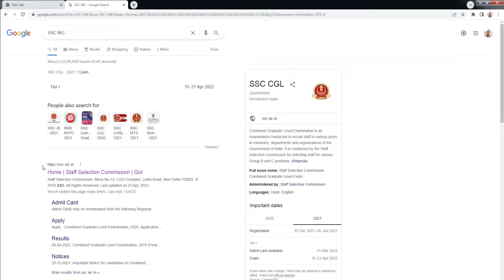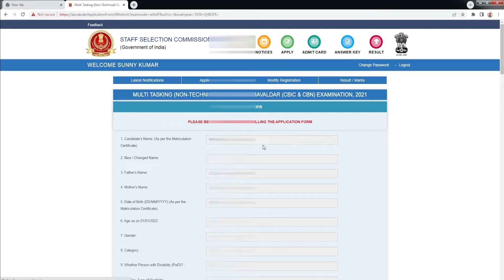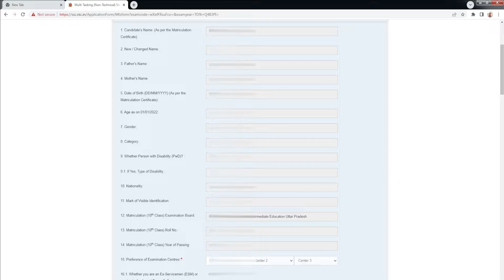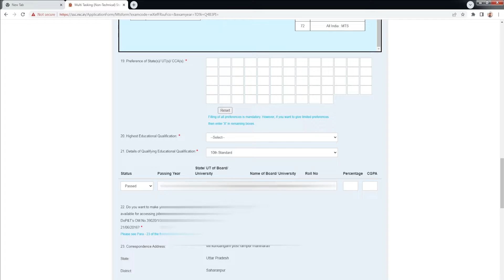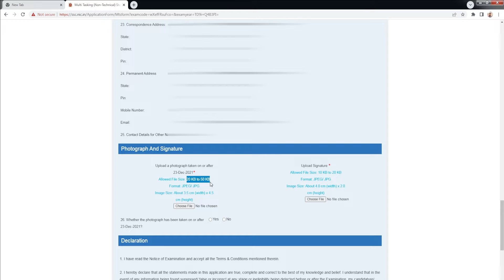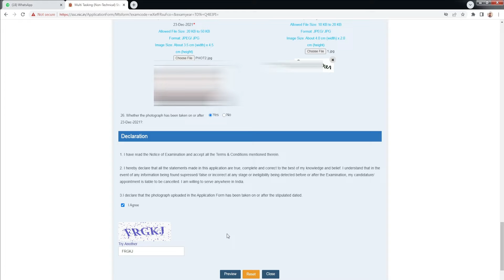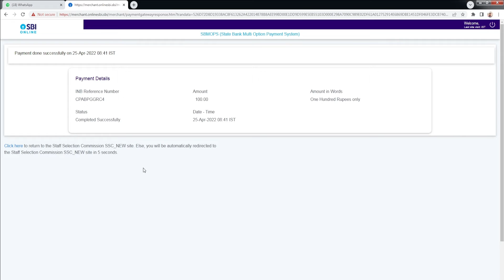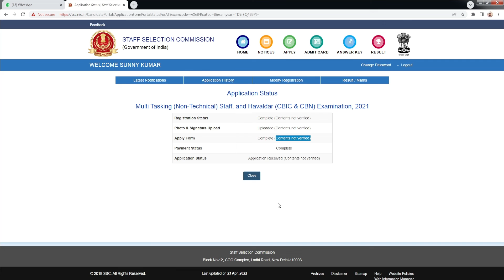ssc mts form fill up 2021 // SSC MTS Form Fill // SSC Apply // एसएससी फॉर्म भरें SSC Job SSC MTS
नमस्कार दोस्तों, आपका बहुत - बहुत स्वागत है आपके अपने चैनल "Digital Help Hindi" में, यह चैनल उन सभी दोस्तों के लिए समर्पित है जो ऑनलाइन वर्क / नॉलेज आदि को बढ़ाना अथवा Gain करना चाहते है, "Digital Help Hindi" चैनल में आपको नयी वीडियो मिलेगी जहाँ हम कोशिश करेंगे आपको ऑनलाइन वर्क ( जैसे फॉर्म आदि कैसे भरे जाते है ) के बारे में बताने की !
Hello friends, Welcome to "Digital Help Hindi". Digital Help Hindi Videos in Hindi, and I wanted each and every Individual whoever is interested in technology to be able to understand it in the easiest possible way.

Thanks.